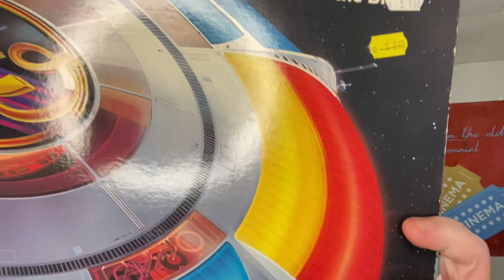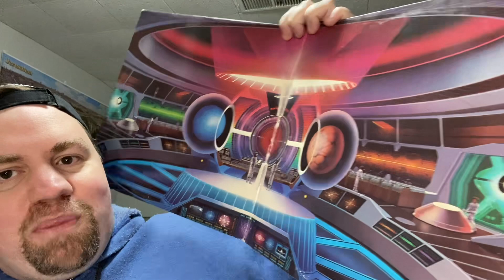Unboxing some Vinyl from Soundlab Studios